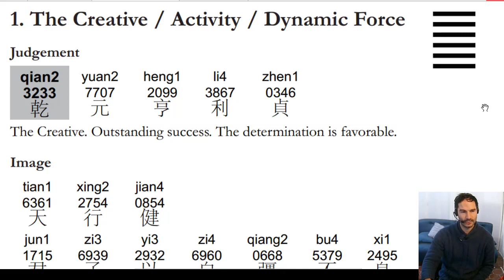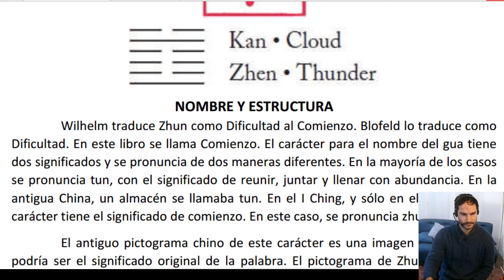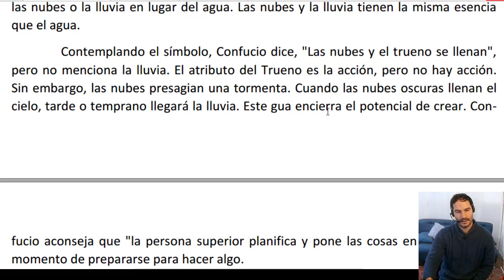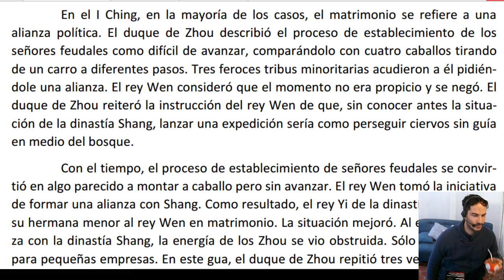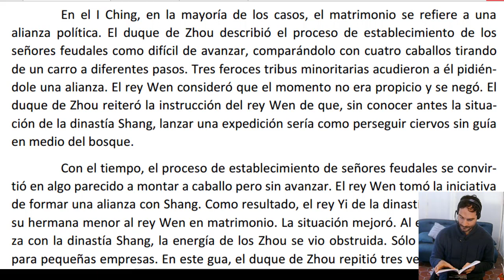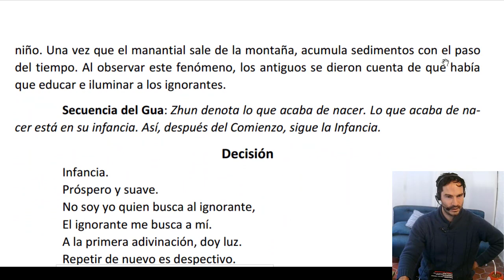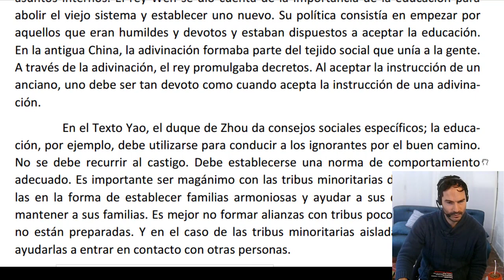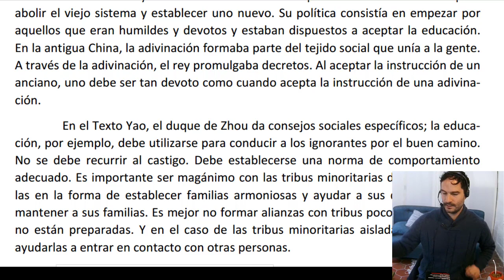I Ching. 3 Comienzo, 4 Infancia. Hexagramas Auspiciosos. Libro de los Cambios (Yi Jing)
Colaborá con un aporte para sostener este proyecto